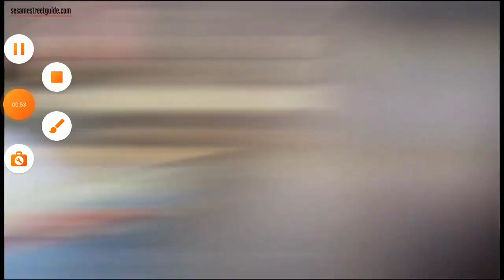Sesame Street season 43 Number of the Day 11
11 Flowers 🌹